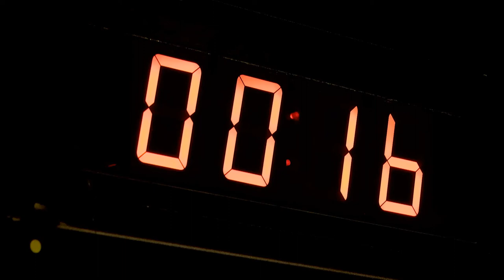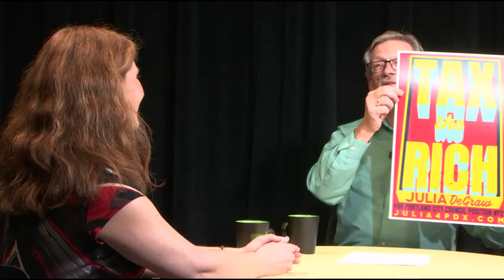Julia DeGraw brings new ideas to race for Portland City Council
“When we stand together against corporate interests, we can win”.  So writes Julia DeGraw on her website.

We talk with Portland City Council candidate Julia DeGraw on why she is running and her plans to change the structure of city government if elected.  Changes advocated include moving from present commission system with all officials elected city -wide to one elected by districts and the likely development of a strong mayor and a city council whose members would not be in charge of city bureaus.

She also talks about her slogan (Tax the Rich) and why that is necessary; her vision; her pledge that to take corporate political contributions; her take on the FCC net neutrality rule change and why the City should develop it's own internet system;  and the ideas keep coming.